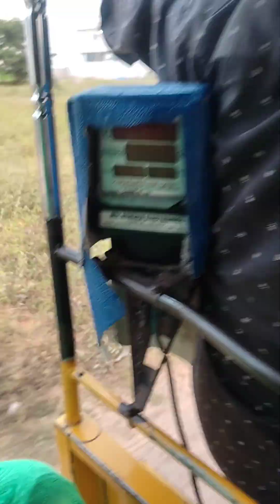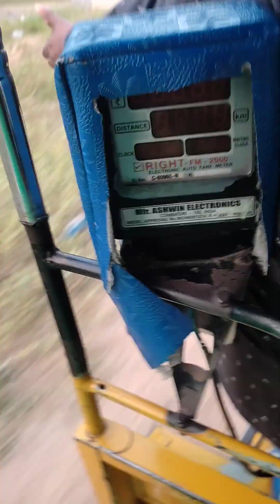అమెరికలో వుండే వారి కోసం కొరియర్# ఆర్య collection lo shopping🛍️😍😲youtubevideos